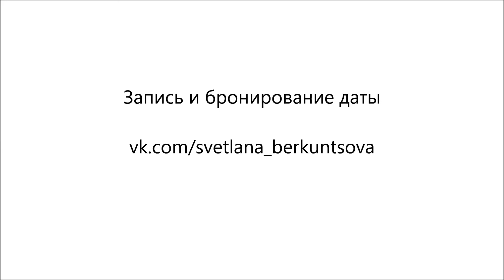Прическа и макияж: свадебный стилист Светлана Беркунцова